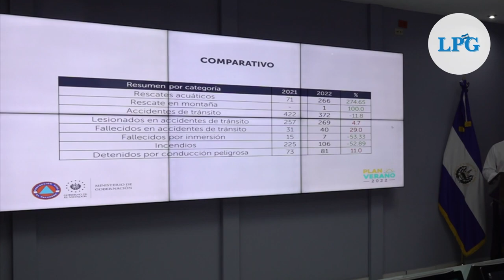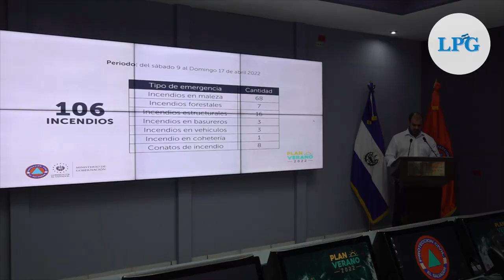Aumentaron muertes por accidentes de tránsito durante Semana Santa, aseguran autoridades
Aunque en el periodo vacacional del año 2022 se registró una disminución en los accidentes de tránsito respecto al año anterior, el número de fallecidos por esta causa aumentó un 29%.

¡Visítenos!